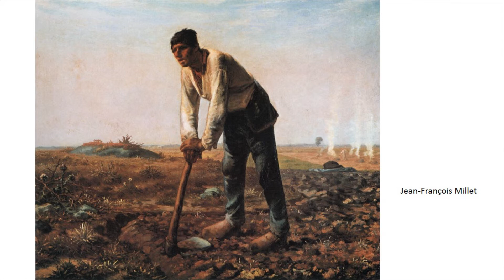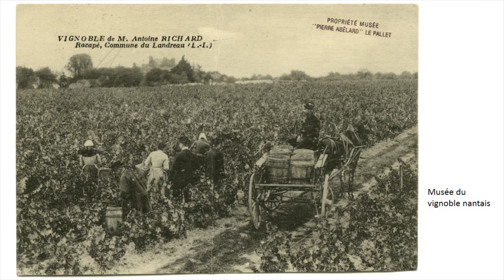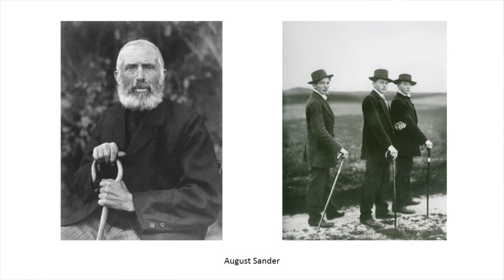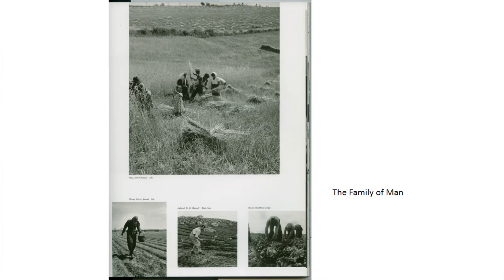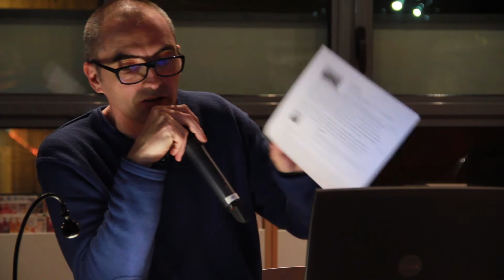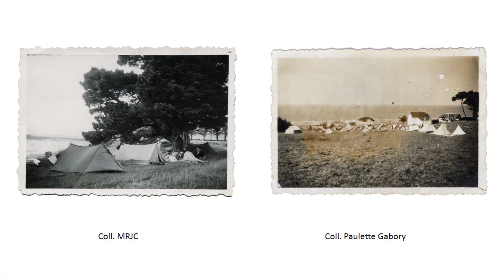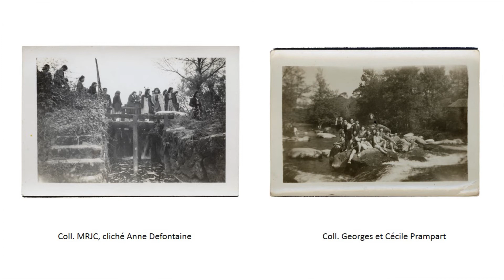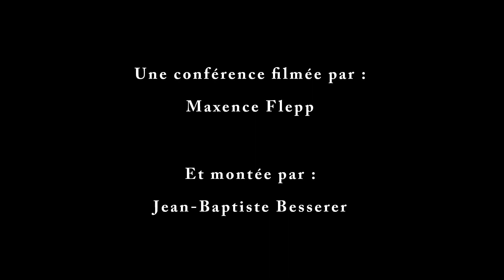Le monde rural et la photographie - Université sur lie - Conférence du 26 janv. 2016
Le Centre d’histoire du travail est un espace dédié à l’histoire des organisations syndicales, ouvrières ou paysannes, et plus largement à la mémoire des mouvements sociaux en Loire-Atlantique.
L'Université sur lie, ce sont des rencontres, des visites, des dégustations, des conférences sur l'architecture, les paysages, l'histoire et les plaisirs gustatifs mais aussi sur les pratiques sociales, l'art, l'environnement…